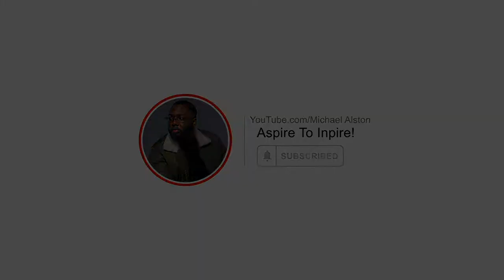Guess Who's Back! 😅ft. Austin Dunham | Fat To Fit Vlog. 4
What's Up, Guys? In today's video, I'll be talking about why I've been absent from YouTube! I get so many DM's on my Instagram asking me this exact question so, it's about time that I answer it.😬

Be sure to follow me on all social media. All links are down below!
Remember to ALWAYS Aspire to Inspire.
Those who try to bring you down are already beneath you!

Brand New Episodes Of Fat To Fit Premiere EVERY SINGLE FRIDAY At 2pm EST!

★★Fat To Fit Workout Playlist (Updated Regularly)★★